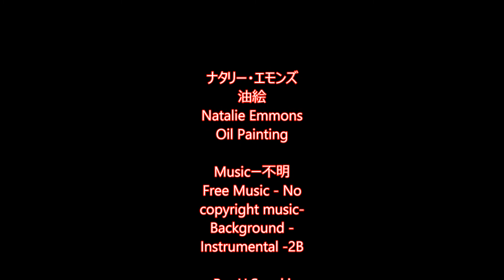Natalie Emmons[Oil painting] ナタリー・エモンズ 油絵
鉛筆画に続けて油絵にしました。すみません(o*。_。)oペコッ
簡単に描き終えたと思って微修正を始めたら上手く行かず、とんでもない時間が掛かってしまった！前によく合ったけど＾＾；納得いかず妥協！
尚、画材資料は、動画の中から100回に1度ぐらい見せる気に入った一瞬の表情から抜粋。